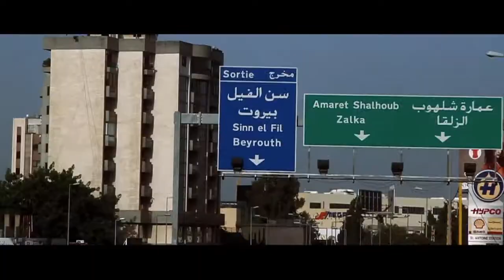BJT Tour 2011: Media Day Beirut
The pilots go for a live TV interview and return the favour by taking the beautiful presenter flying over the stunning coastline and mountains of Beirut.